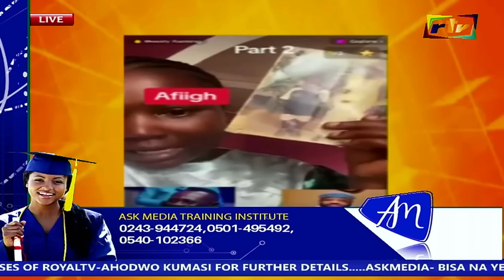"He gives 100gh anytime he had s3x with me" Asem aba Akrobeto side chick out to exp0$e him o ne time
"He give 100gh anytime he had s3x with me" Asem aba Akrobeto side chick out to exp0$ed him o ne time